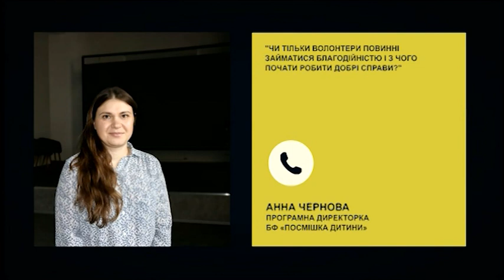РадіоДень «Між нами» - «Школа волонтерів» (18.08.2020)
«26 та 27 серпня на базі Запорізького обласного центру молоді триватиме «Школа волонтерів» – відкритий освітній майданчик для тих, хто прагне розвиватися та підвищувати свій особистісний потенціал», - йдеться на офіційній сторінці Карітас Запоріжжя у Фейсбук.
Чи можливо навчитись волонтерству? Що чекає на учасників «Школи волонтерів»?
Про це та інше – в програмі «Між нами» розкажуть Юрій Вдовцов, менеджер по роботі з волонтерами БО «БФ» Карітас Запоріжжя» та Ліза Токмакова, членкиня локальної команди «Української волонтерської служби» у Запоріжжі.

Долучайтесь до «Українського радіо Запоріжжя» о 12.20 та дивіться ефір на телеканалі «Суспільне:Запоріжжя» о 17.15.